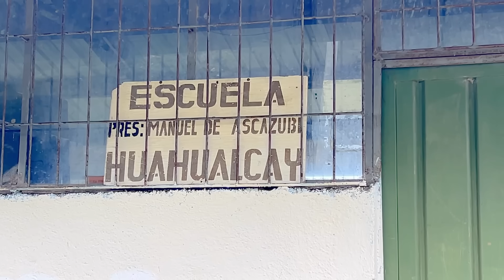HUAHUALCAY, LA COMUNIDAD MAS TRANQUILA DEL ECUADOR I GEO LEMA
Hola amig@s, acompáñenme  a esta nueva Aventura.